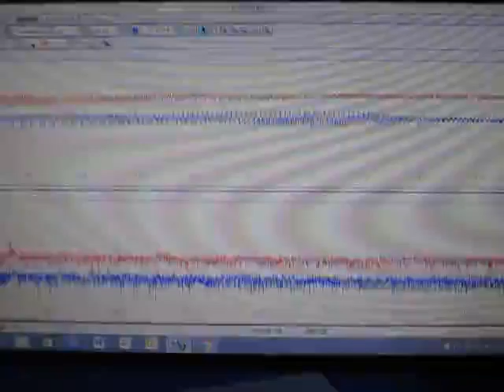オリジナル超音波実験 （超音波システム研究所 ultrasonic-labo）